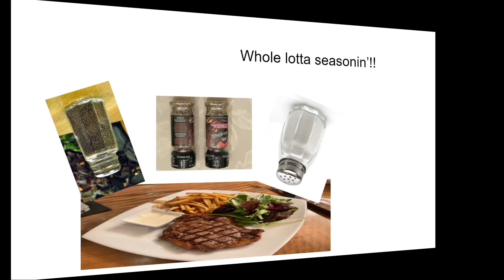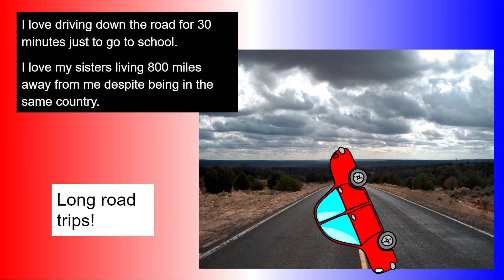archive_american_cultural_facts_01-30-2024.mp4